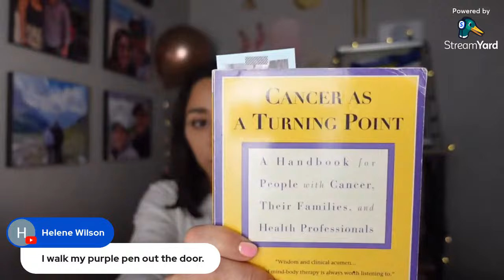Beyond Cancer with Marina Blackford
In today’s video we are celebrating life, you and my BIG birthday! I made it! 😄🎉🥳

I’m Marina Blackford, a 2x breast cancer survivor, cancer coach, mom, Boston marathon runner and dental hygienist with a passion for sharing positivity and life hacks.

VLOG CAMERA

Try Audible for reaching your book goals!